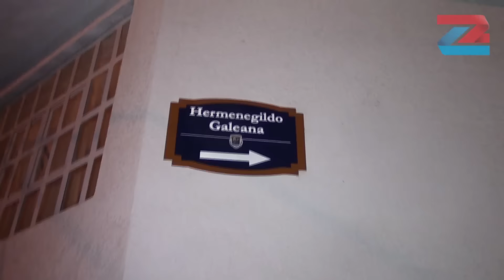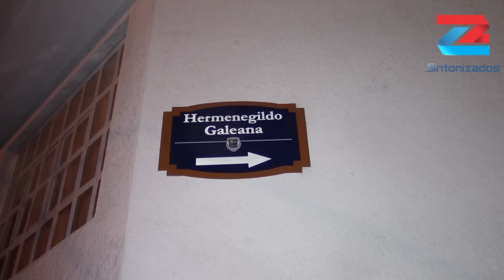Tipos Armados Asaltan Comercializadora de Pollo En Zacapoaxtla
Aproximadamente a las 7:30 p.m. del pasado martes 15 de noviembre 8 tipos armados, entraron a la fuerza a una comercializadora de pollo, ubicada en calle Francisco Javier Mina esquina con Privada de Mina, en el centro de la ciudad, llevándose dinero en efectivo y una camioneta marca Nissan.